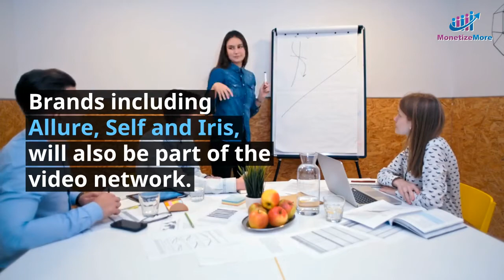Condé Nast Launches a Women's Video Network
Find out how Condé Nast is launching a new video network dedicated specifically to women.